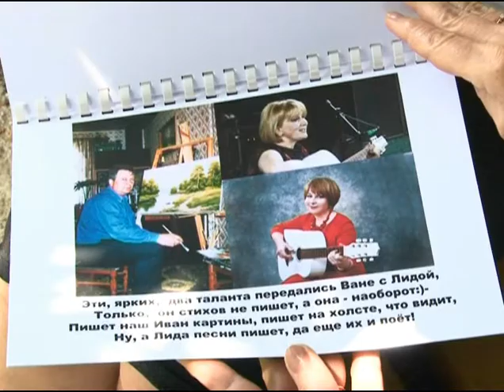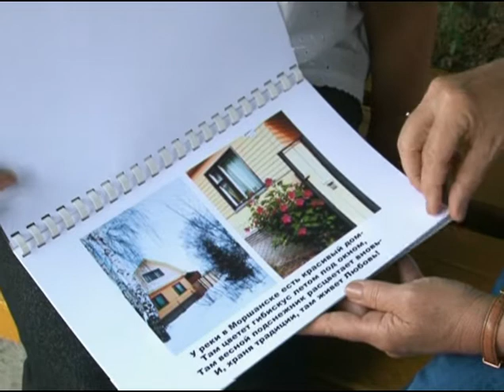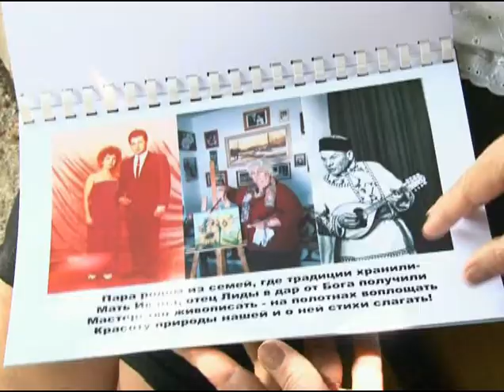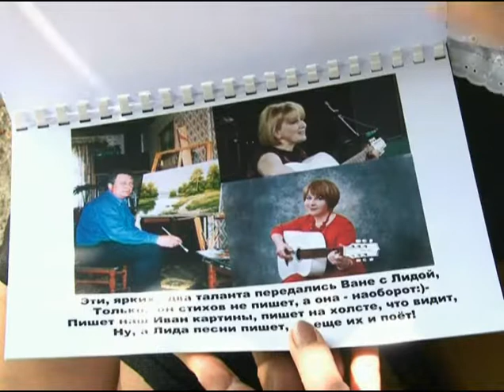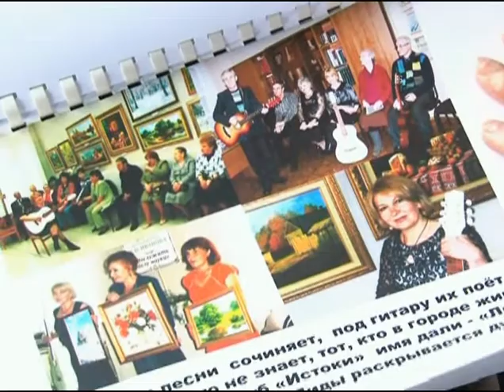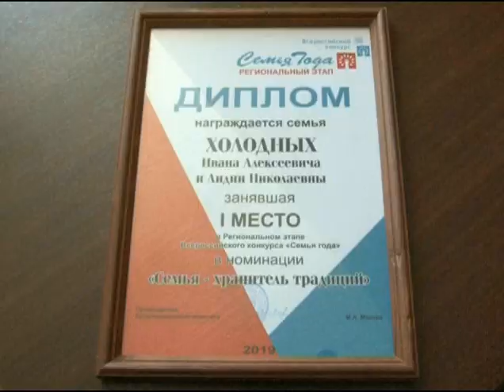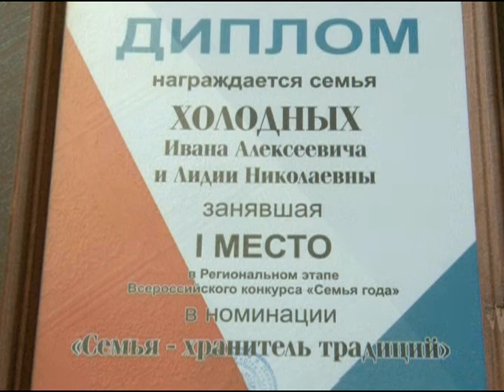Традиции семьи Холодных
Семья Холодных из Моршанска стала победителем регионального этапа конкурса «Семья года» в номинации «Семья – хранитель традиции».

Ольга Усова